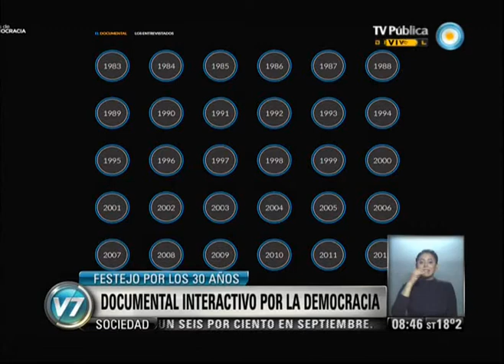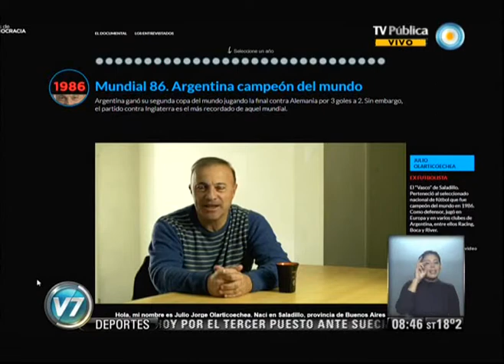v7 2013 11 08 Documental interactivo por la democracia